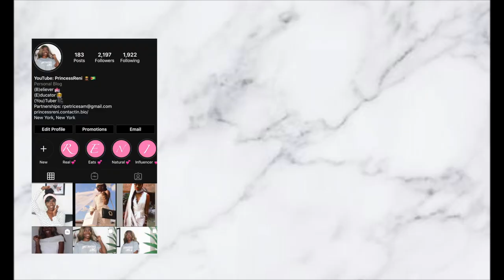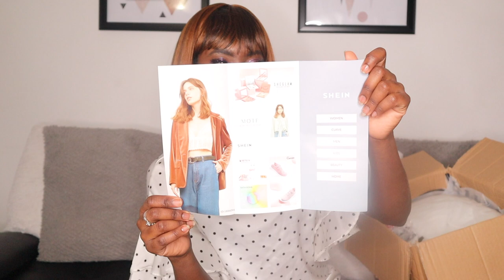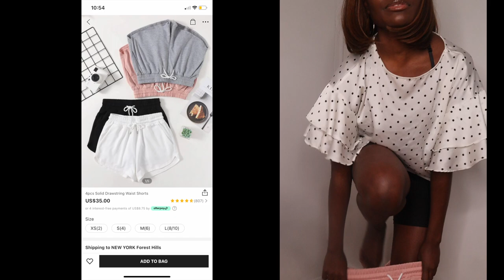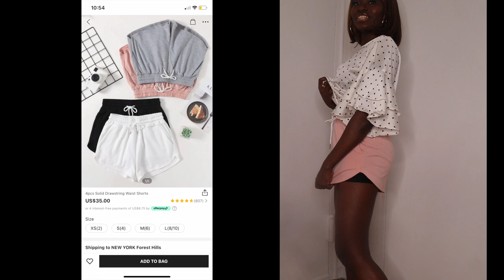HUGE SHEIN VACATION CLOTHING HAUL | $300+ | PrincessReni